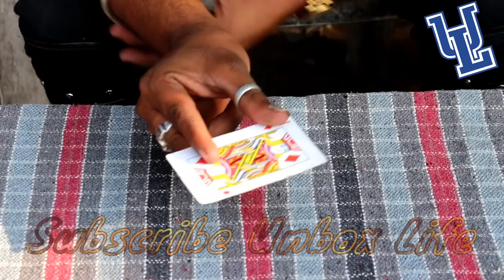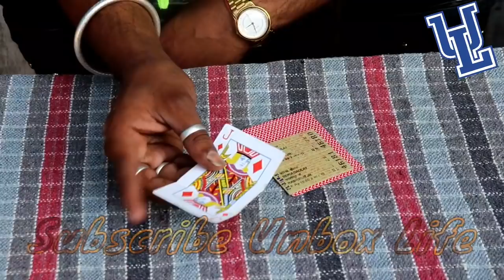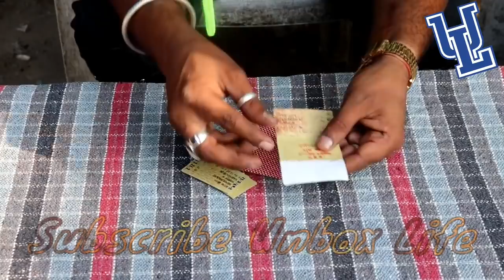Tash se Ticket wala Jaadu Sikhe Bahut Aashani se...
Jaadu aisa ke mza hi aa jaye Magician Sikander..Jaadu Sikhe

Tash Change Huaa kaise, Magic Trick Sikhe, by Jadugar Sikander

Sare Tash Ek Jaise Kaise Banaye, Magic Trick

How to Magicians make's All Card White...Magic Tricks